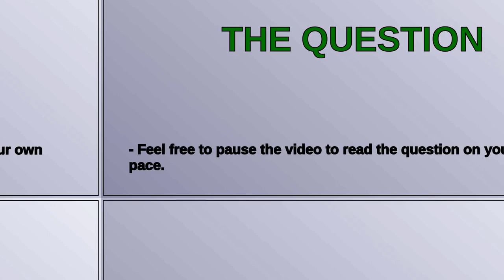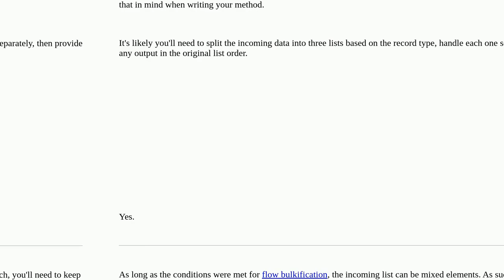Salesforce: Handling Mixed Object Types in Salesforce Invocable Methods within Record-Triggered F...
Handling Mixed Object Types in Salesforce Invocable Methods within Record-Triggered Flows

A special thanks goes out to the community

  salesforce-flow apex invocable-method visual-workflow